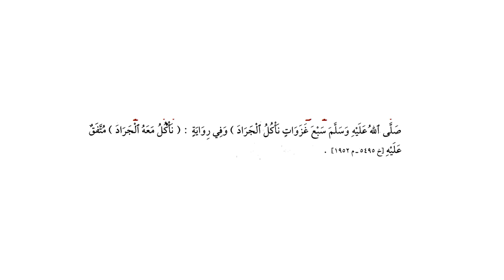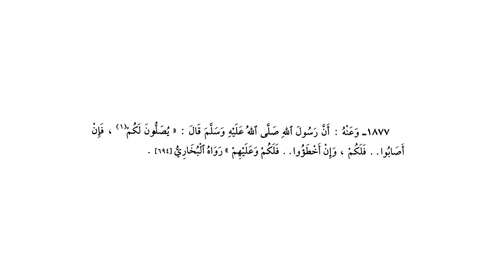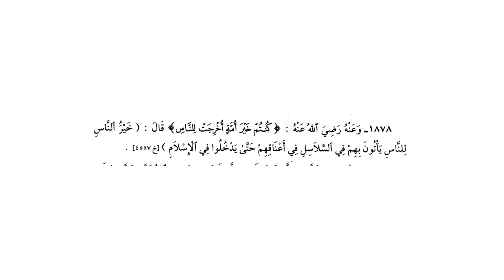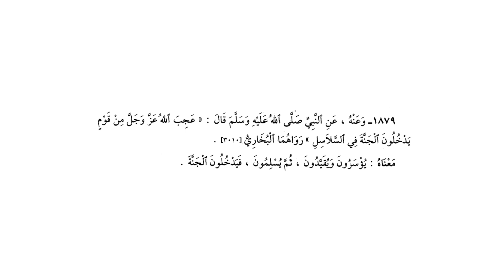ریاض الصالحین حصہ پنجم ، سبق :نمبر 63 باب احاديث الرّجال واشراط الساعة/